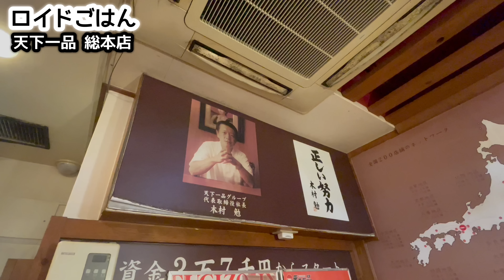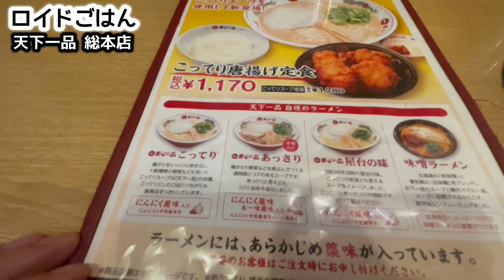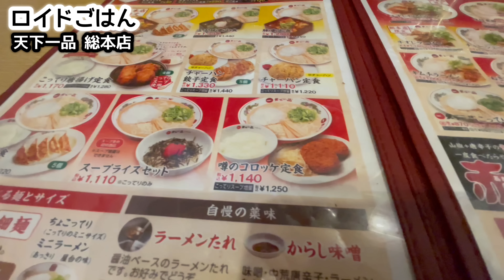唯一無二のラーメン【天下一品総本店でこってり】ここ限定の噂の定食に凸してみたら！！/飯テロ/Ramen/Tenkaippin/